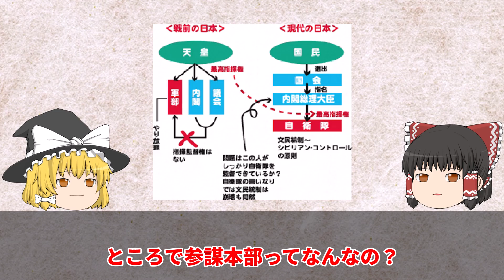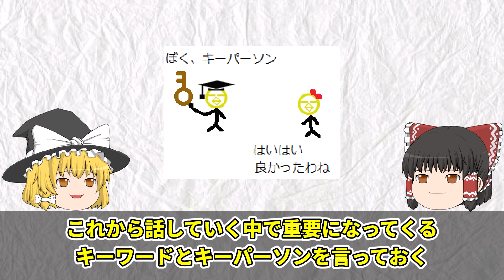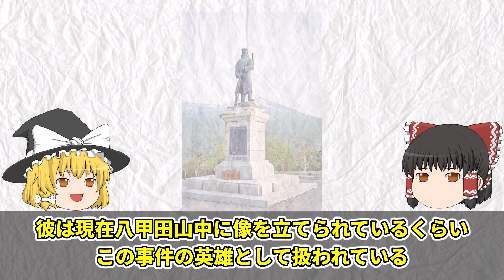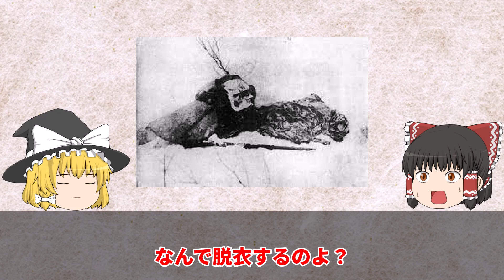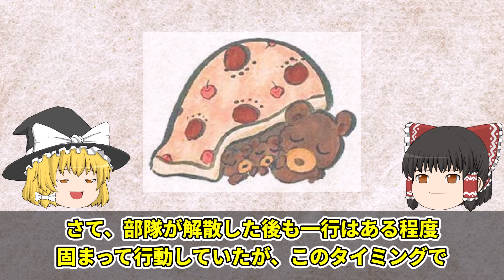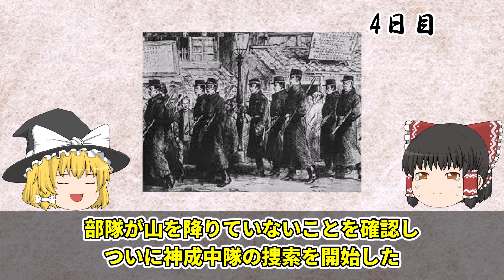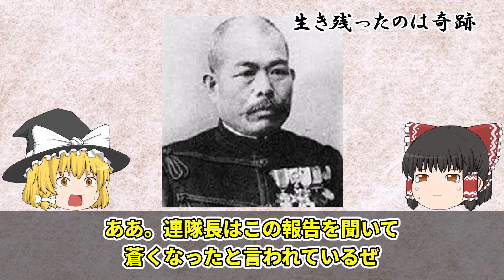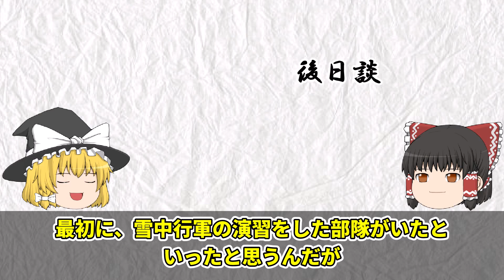日本史上最悪の雪山遭難事件 雪の中で何が起こったのか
日本にかつて存在した軍隊。
彼らは雪山での戦闘を想定して行軍を行っていました。
しかし予期せぬ天候にぶち当たってしまったとしたら？
その時雪に慣れていない、山に慣れていない人たちはどうしたらいいのでしょうか？
今日はそんな日本史上類を見ない雪中遭難事故について紹介していきます。